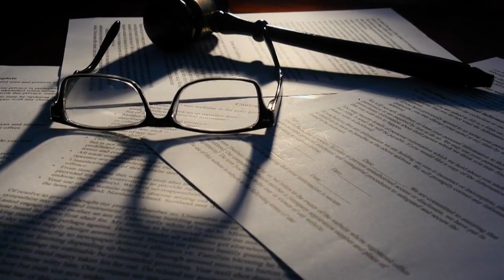Ask The Expert: Peterson Law Medical Malpractice 3/31/2023